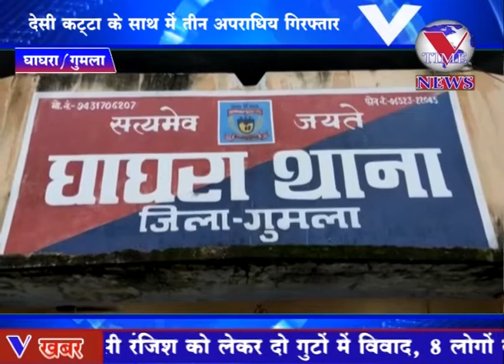देसी कट्टा के साथ में तीन अपराधियों को घाघरा पुलिस ने किया गिरफ्तार भेजा जेल